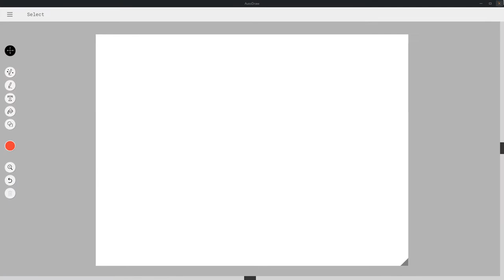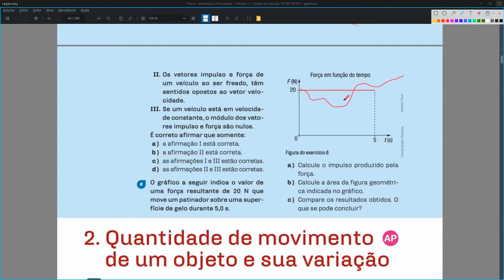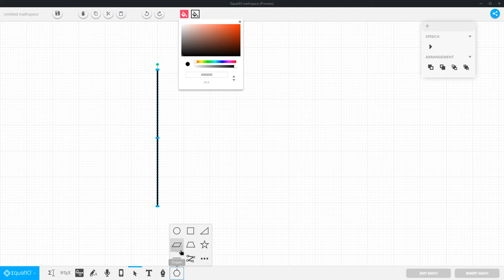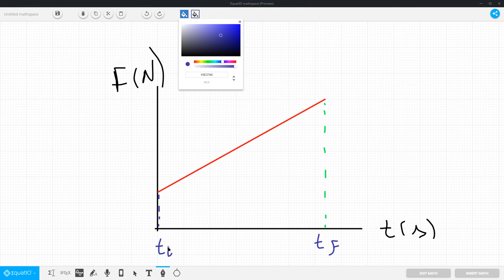E06S01C02 TOSCANO 2016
6. O gráfico a seguir indica o valor de uma força resultante de 20 N  que move um patinador sobre uma superfície de gelo durante 5,0 s.

a) Calcule o impulso produzido pela força.

b) Calcule a área da figura geométrica indicada no gráfico.

c) Compare os resultados obtidos. O que se pode concluir?